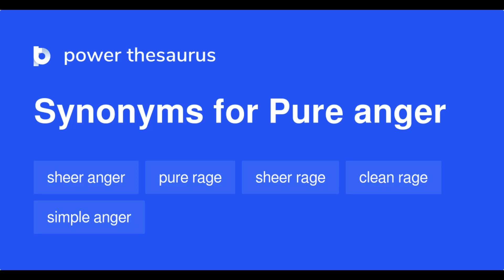D.J. Link fall 2022 banger (preview)